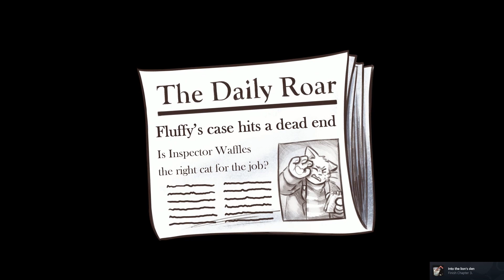Gameplay ITA "Inspector Waffles" Ep. 5 Patches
In questo episodio giochiamo nei panni di Patches e incontriamo dei personaggi molto simpatici.

Also if you want to send me a key of your game, I'd really appreciate it!